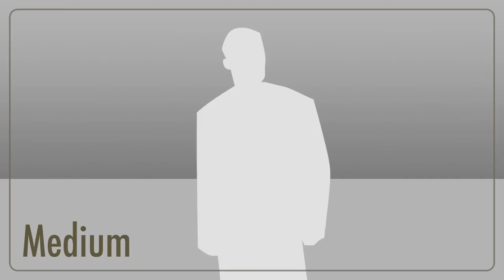My New Book Trailer! | Olivia Simpson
My book follows the story of a young girl who discovers she is part of a magical prophecy that could save the world from a terrible fate.